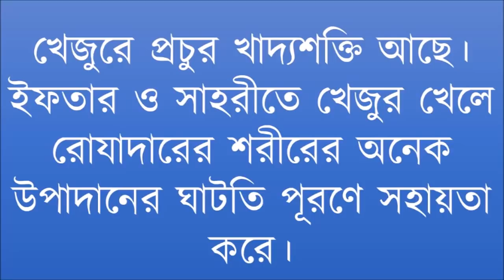হাজারে একজন লোকও রোযার যেই সহজ ও অতি উপকারী সুন্নাহটি জানেন না! -শায়খ আহমাদুল্লাহ